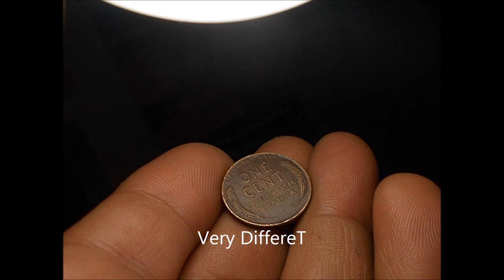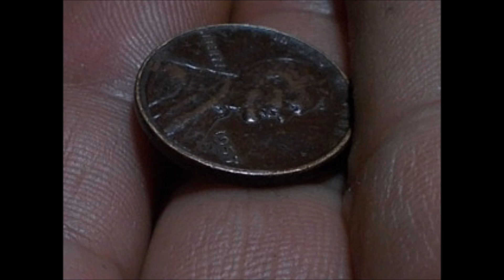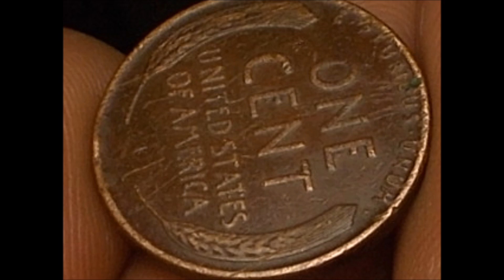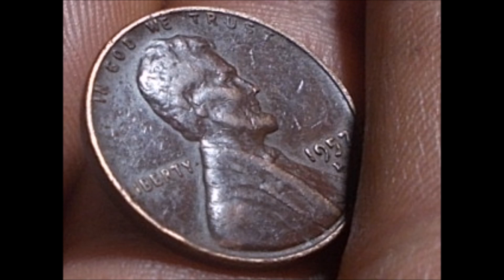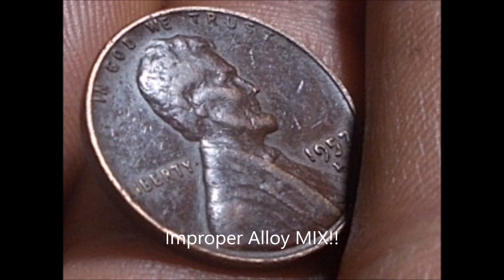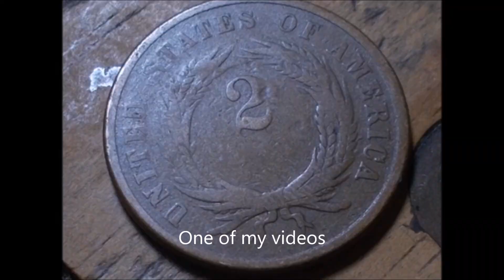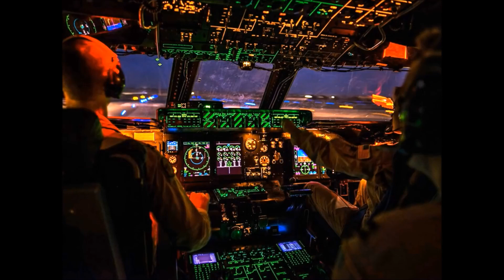1957 D Experimental Penny !! How to know | US mint Errors | Numismatic !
After seeing One million cents in my hand with a Magnifying 👀Glass, anything ODD is really easy for me to detect. But it takes experience...time put forth etc. No Book will teach or train one for that but just the time and effort sent forth. This not what a 1957D cent looks like in circulation . How did this happen.. Improper alloy mix? or Experimental touch of Class by the US mint. God Bless America.

It is not about one thing. Its about US Rare Coins, Rare Lincoln cents especially Double Die Cents. There are music videos that I sang and played all instruments on and made the video. Please help Indie Music on YouTube..share🤞 and like  ..Best of all I Love roll hunting for new treasures to be found. And share with friends online. God Bless. Posts on  Wednesdays and Saturdays ..